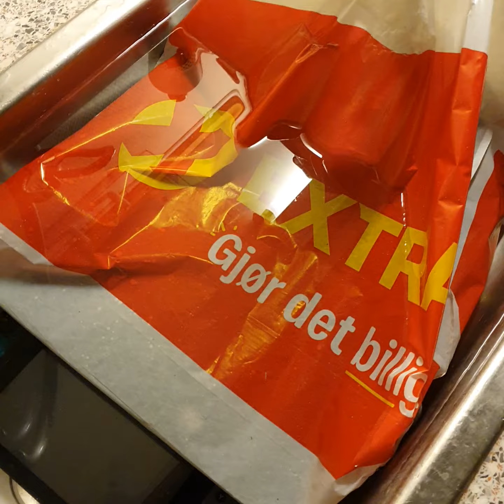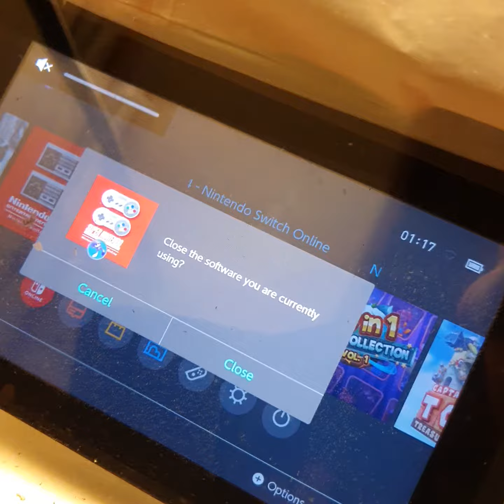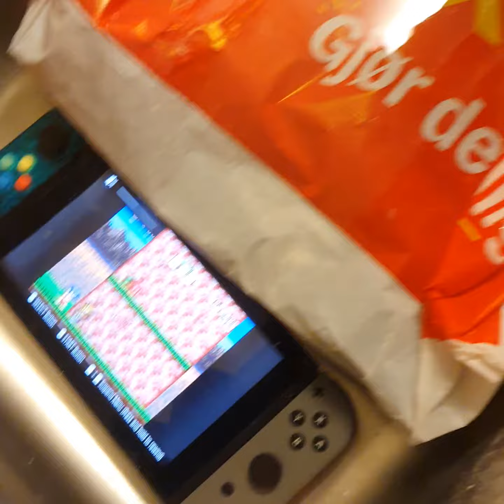a waterproof Condoleezza, really?